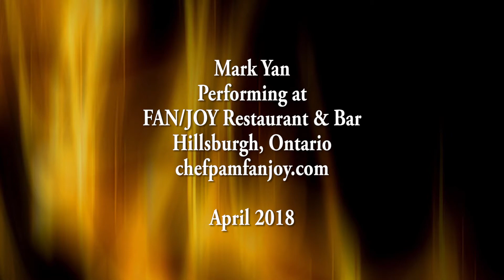Mark Yan - Fools Rush In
Live in HIllsburgh, Ontario
Cover of Elvis Presley song

Mark Yan is regularly playing his original songs and covers as a folk roots singer/songwriter. Generally he appears at the many small locales in downtown Toronto neighbourhoods. He is also on the schedule of Winterfolk that happens each February.